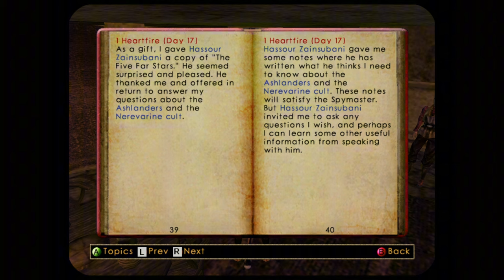IT’S OVER!! || Let's Play The Elder Scrolls III: Morrowind [7]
Today Marks The LAST Day You Will Watch Me Play Morrowind!

Chapters:

0:00 Intro!
0:10 Gameplay!
8:22 Outro!